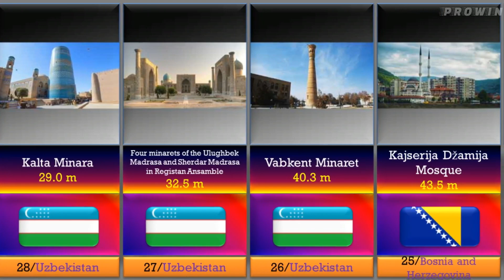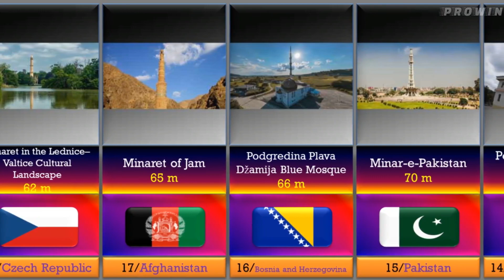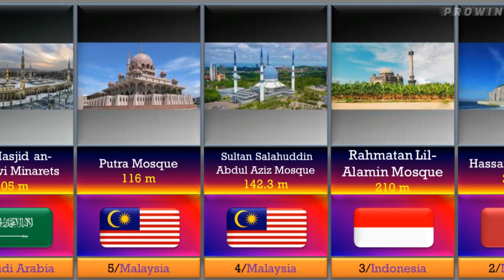List Of Tallest Minarets In The World In 2023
In This Video We Show List Of Tallest Minarets In The World

Our channel is about Comparison Video. We cover lots of cool stuff such as Sport, Richest people and Other subject